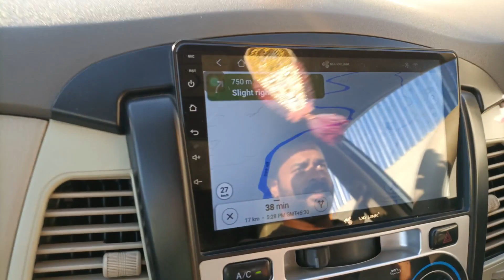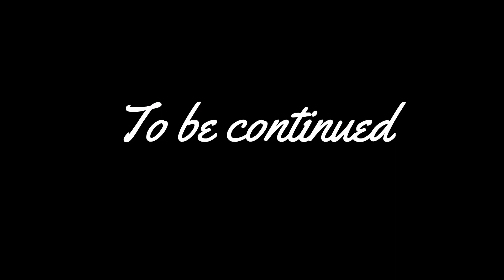PAWNA LAKE CAMPING IN BUDGET | Weekend Camping | Only 999/-Rs. | Part 1 | Vlog 12 | Malayalam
Hey guys, I recently visited this one of the best budget camping at Pawna Lake in 999/-rs only.
There are multiple campsites near pawna lake but from all this I have visited one of the best campsites at Pawna Lake which is just for 999/-Rs. Only.
I have shared all the detailed information about Pawna Lake Camping like costing, activities, food, parking, etc.
So, if you are planning to visit Pawna Lake Camping then watch this video till the end.

Check in 4pm Check out 11:00am

INCLUDES :
1. Two people occupancy Tents
2. Evening snacks
3. Pawna Lakeview Tents
4. Tea
5. DJ night
6. BBQ
7. Dinner
8. Morning Breakfast

EXCLUDES :
1. Not mentioned in includes
2. Boating
3. Kayaking

After booking you will get proper directions.

Complete Tour of Best Budget Camping At Pawna Lake.